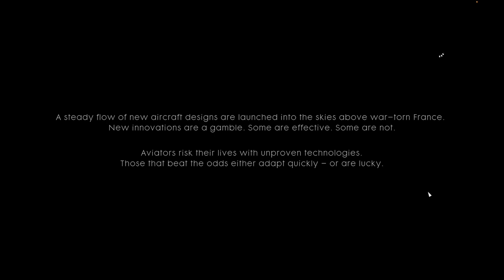Battlefield 1 Walkthrough Part 3 Friends in High Places ⎪ No commentary on Mac